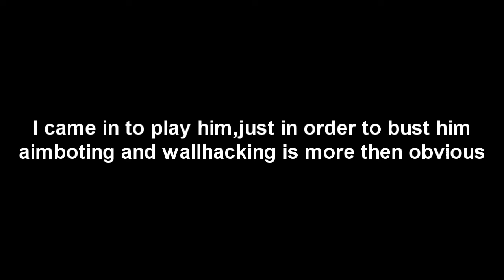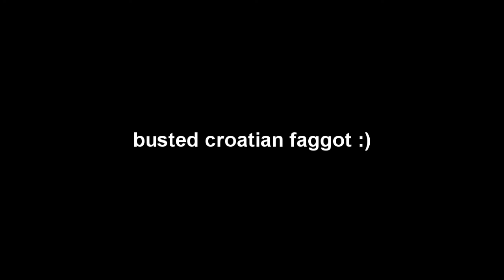FroZen Wolf/VenoM Hackbust#croatian faggot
gtfo :)